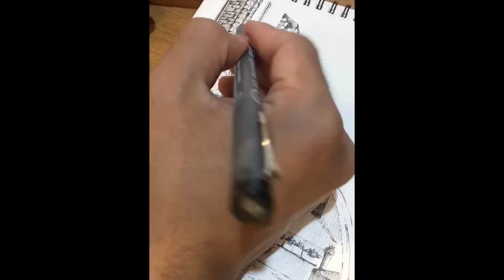1 Minute Drawing with an inkpen - Carmo Convent In Lisbon (1분 펜 드로잉 : 리스본 카르모 수녀원 편)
1 Minute Pen Drawing (Time lapse video) of the Carmo Convent (Largo do Carmo) in Lisbon, Portugal.

The travel drawing series will be continued!